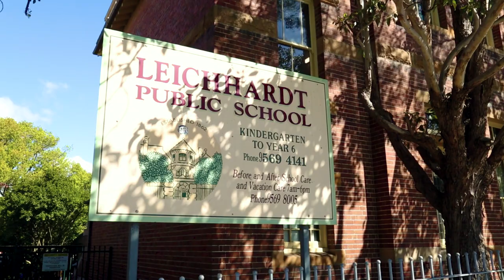102-104 Elswick Street, Leichhardt